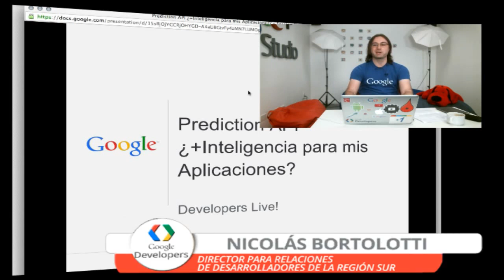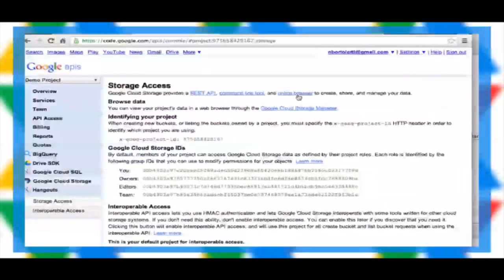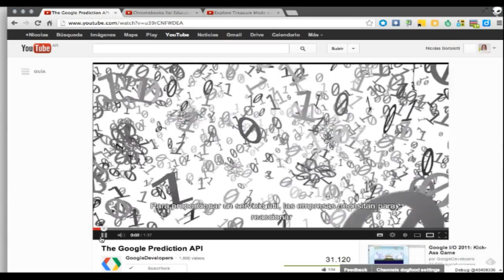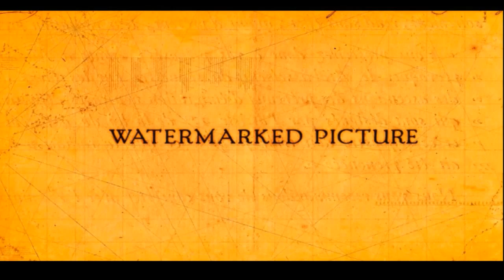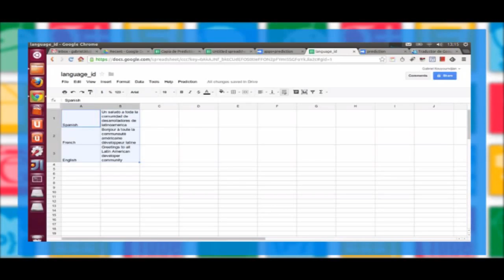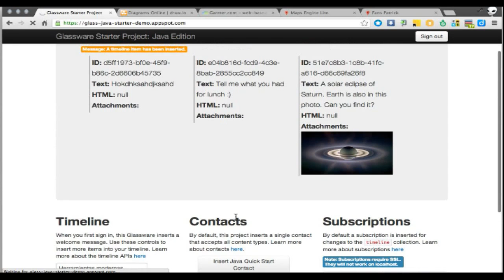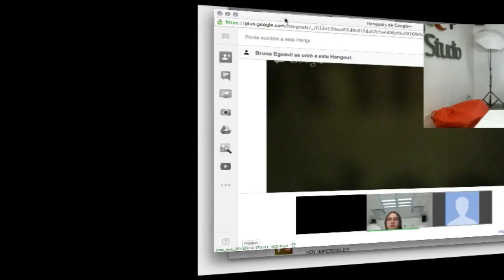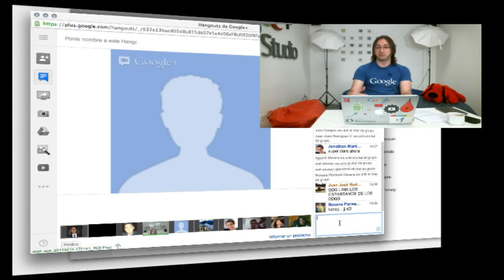Prediction API ¿+Inteligencia para mis Aplicaciones?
En este programa presentaremos una visión general de las novedades tecnológicas desde el equipo de relaciones para desarrolladores de la región de sur de Latinoamérica. Seguiremos presentando nuestro enfoque de desarrollo, ingeniería y las mejores prácticas para implementar tecnología Google favoreciendo la evolución de soluciones tecnológicas. Luego presentaremos un escenario técnico el "Enfoque Ninja" utilizando Prediction API y algunas de las opciones más importantes de esta innovadora tecnología. Finalmente estaremos conversando con la comunidad de desarrollo, resolviendo un desafío técnico y premiando todo el talento regional.